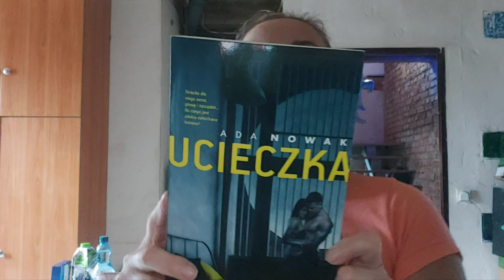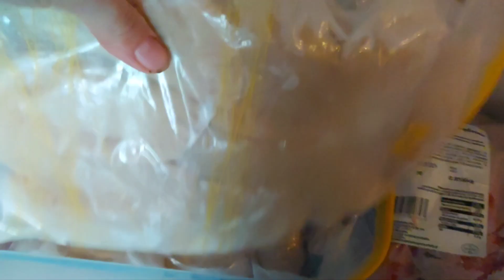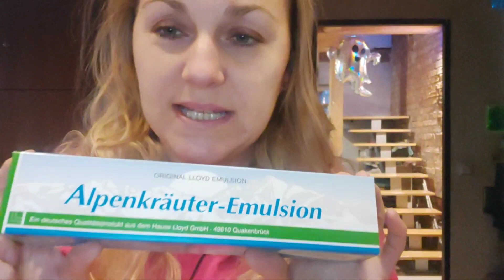Vlogmas2023 #22 Kalendarz od Aśki zaskakuje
Jest to link afiliacyjny, który przekieruje Ciebie na stronę TaniaKsiazka.pl . Z Twojego zamówienia otrzymam 6% prowizji.